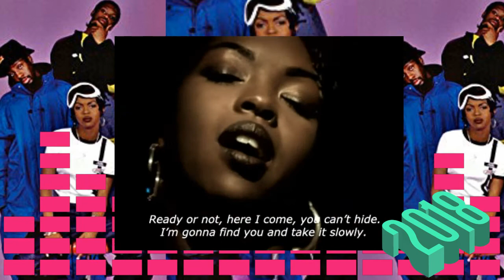Fugees - Ready or Not (Borby Norton Remix)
Label: Dbn Rec Selo Independente
Country: Brazil
Released: 2018
Genre: Electronic